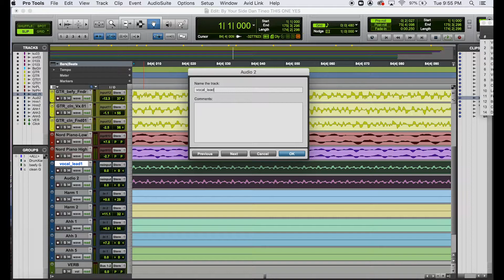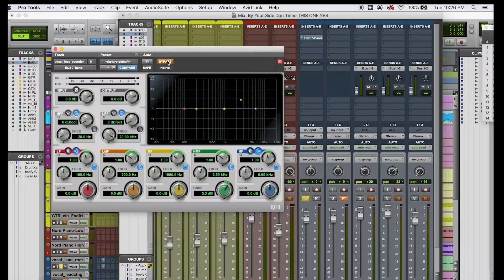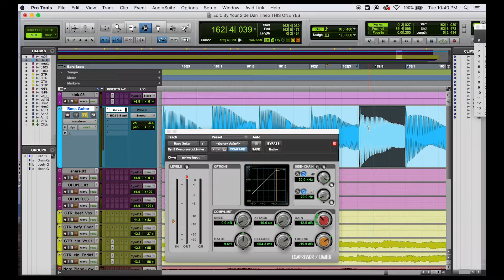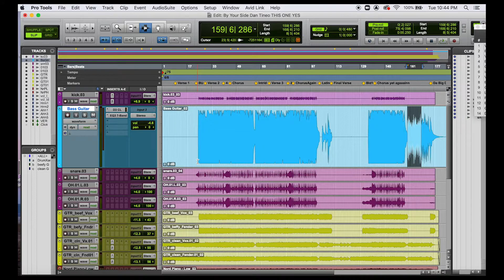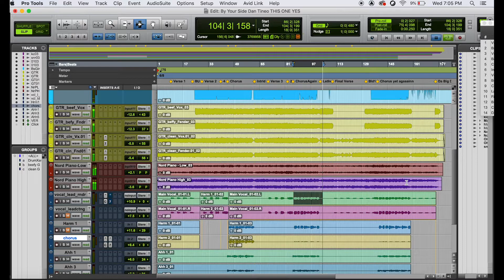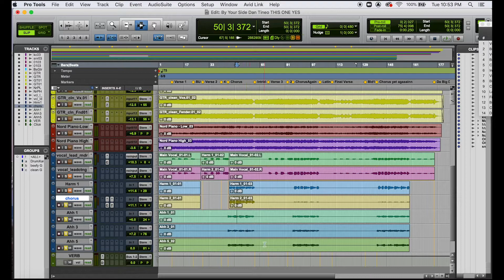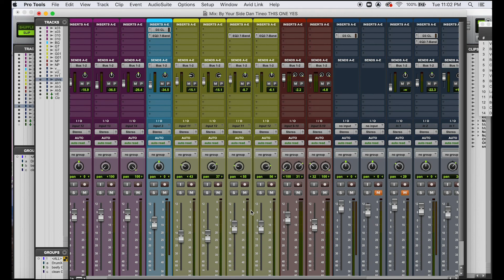Mixing tips using EQ, compression and reverb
Professor Dan Sheehan from Bergen Community College gives tips on using EQ, compressors and reverb in multitrack music mixing.

Music: "By Your Side" by Dan Tineo (a student in the class!)